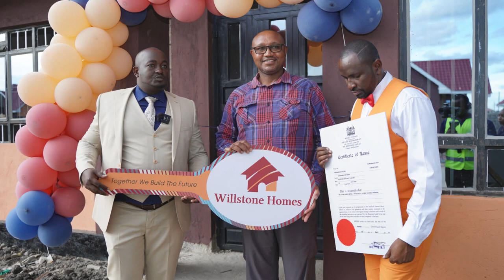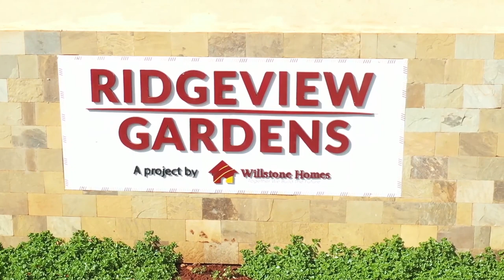WE WILL BE HANDING OVER OUR 11TH ESTATE - WHITEPARK GARDENS ON 22ND/APRIL/2023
Goodmorning Homeowners!

We will be handing over our 11TH ESTATE - WHITEPARK GARDENS tommorow, come witness as 26 new homeowners receive the keys to their brand new homes.

We are now selling WHITEPARK PHASE 2 which is located at JOSKA, along KANGUNDO ROAD.
This development consists of 3BR flat-roof Bungalows and 3BR pitched roof Bungalows with a DSQ, sitting on a 50*100 plot of land.
A flat-roof Bungalow here is going for 9.25M while a pitched roof Bungalow is going for 7.75M, pay a deposit of 2M and the balance within 12 months.
Free site visit every day of the week!